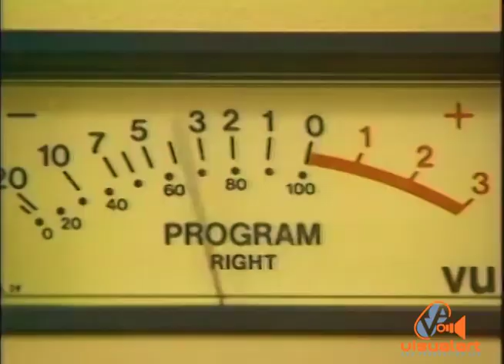Prime 106 radio - CCN Group - VA (1991)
We produced this series of TV spots for Prime Radio when they launched in 1991.
Camera - Mike Gonzales, Eric Mackie.
Director/Editor - Timmy Mora